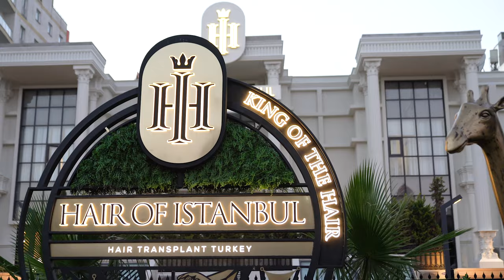Results of Hair of Istanbul Speak for Themselves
Hair Transplant Experience | Results of Hair of Istanbul